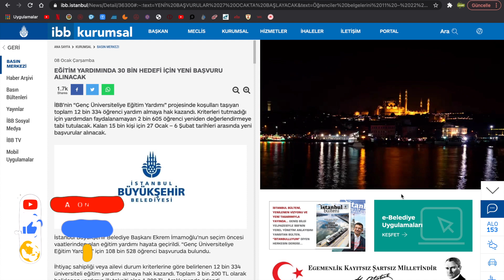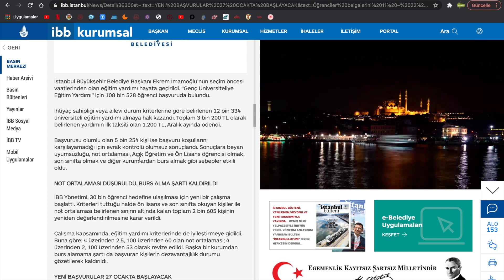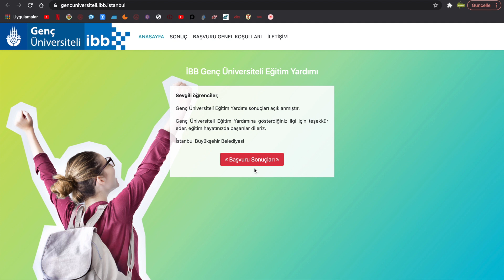İBB 2 FAZ BURS BAŞVURUSU BAŞLADI MI? İBB 2. FAZ BURS BAŞVURUSANA DAİR BİLİNMESİ GEREKENLER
burs başvurusu nasıl yapılır,
burs başvurusu nasıl yapılır 2020,
burs başvurusu,
burs başvurusu ne zaman,
burs başvuruları 2020,
burs başvuruları nasıl yapılır,
burs başvuruları ne zaman,
burs başvuruları,
burs başvuru sonuçlarına nasıl bakılır,
meb son dakika açıklaması,
meb son dakika sorumluluk sınavı,
meb son dakika haberleri,
meb son dakika açıklama,
meb geçici işçi son dakika 2020,
meb'den son dakika,
meb canlı yayın son dakika,
meb ziya selçuk son dakika,
meb bakanı açıklama son dakika,
meb bakanı konuşması son dakika,
meb son dakika canlı yayın,
meb geçici işçi son dakika 2019,
meb son dakika haberi,
meb son dakika hocalara geldik,
meb son dakika karne,
meb taşeron kadro son dakika,
meb son dakika lise,
meb son dakika liseler,
meb son dakika lgs,
meb lgs açıklaması son dakika,
meb son dakika okullar ne zaman açılacak,
meb son dakika ntv,
okullar son dakika meb,
meb son dakika sınavlar nasıl olacak,
meb son dakika sınav,
meb son dakika sınav açıklaması,
meb son dakika tonguç,
meb son dakika tonguç akademi,
meb son dakika tablet,
meb son dakika trt,
meb son dakika trt haber,
meb taşeron son dakika 2020,
meb son dakika yks,
meb son dakika yks konuları,
meb son dakika 2020burs başvuru nasıl yapılır,
burs başvuru sonuçları,
burs başvuru sonucu,
burs başvuru sonucu nasıl öğrenilir,
burs başvuru sorgulama,
burs başvuru sonuçları nasıl bakılır,
burs başvuru nasıl yapılır kyk,
e burs başvurusu nasıl yapılır,
e burs başvuru nasıl yapılır,
e devlet burs başvurusu nasıl yapılır,
burs başvuru formu nasıl doldurulur,
öğrenci burs başvuru formu örneği,
burs başvuru onaylama,
j burns,
kyk burs başvuru,
meb burs başvuru,
bursary,
bursar,
bursary by donks oboy,
bursaria,
bursaries,
bursar pronunciation,
bursary application letter,
bursar office,
burs başvuru sonuçlarına nasıl bakılır 2020,
burs başvuru sonucuna bakma,
tog burs başvuru 2020,
türgev burs başvuru,
burs başvuru yapma,
kyk burs başvuru nasıl yapılıribb burs sonuçları,
ibb burs belge yükleme,
bursaspor ibb deplasmanı,
ibb burs başvuru,
ibb bursuİBB 2  FAZ BURS BAŞVURUSU BAŞLADI MI? İBB 2. FAZ BURS BAŞVURUSANA DAİR BİLİNMESİ GEREKENLER